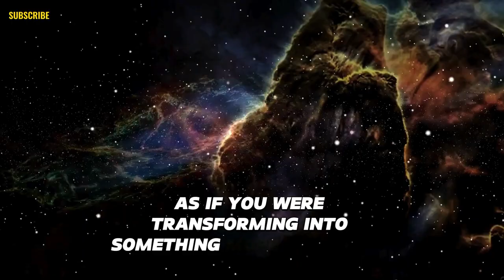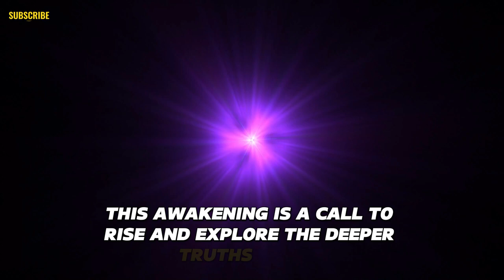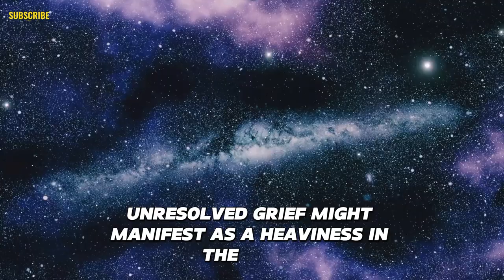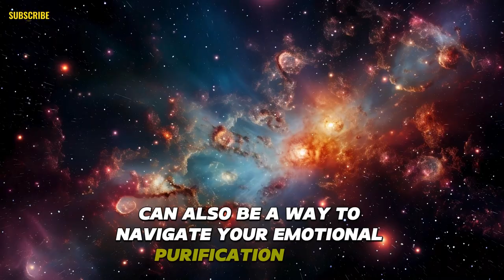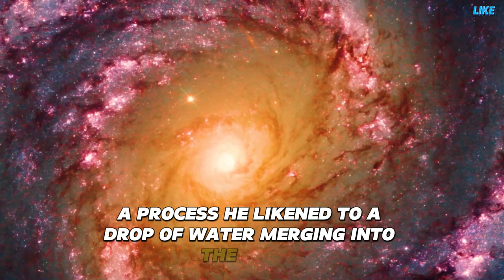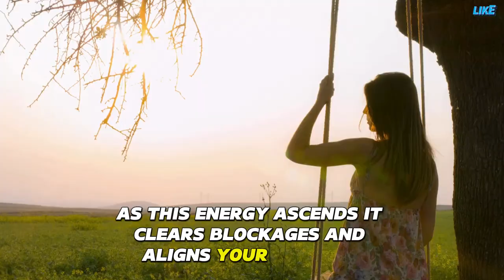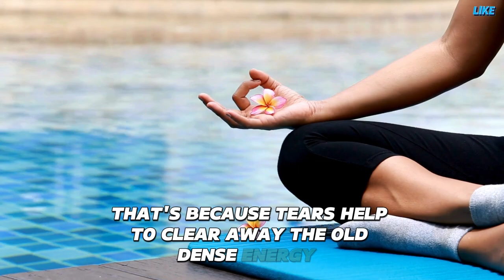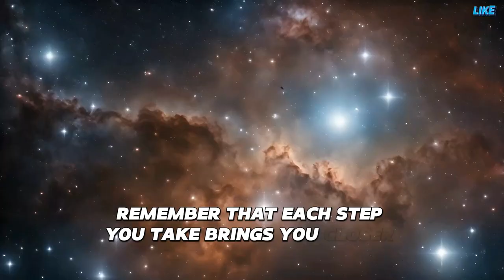The Stages Of Transitioning Into a Crystalline-Based Body (Which Stage Are You In?)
Curious about transitioning into a crystalline-based body? Watch this video to learn about the different stages of this transformation process and discover which stage you might be in!
Discover the stages of transitioning into a crystalline-based body in this video. Find out which stage you're in and get ready for a journey of transformation!
Are you transitioning into a crystalline-based body? Discover the stages of this spiritual journey and find out which stage you are currently in.
Discover the stages of transitioning into a crystalline-based body in this insightful video. Find out which stage of the process you are currently in and learn more about this fascinating transformation.
Curious about transitioning into a crystalline-based body? Watch this video to learn about the stages of this process and discover which stage you're in!